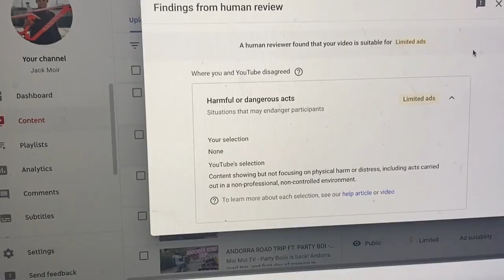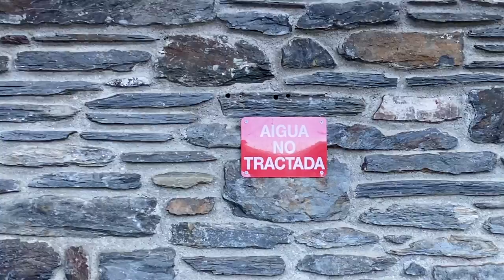Riding Secret Enduro Trails with Greg Callaghan - VLOG#54 | Jack Moir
Moi Moi TV - VLOG#54 Training ride with Greg Callaghan
- Kev's Kitchen dies a horrible death
- Little training ride with Greg, found the sickest trail so far here in Andorra
Going to head back out with Greg on Monday for some testing and will take My Gopro.